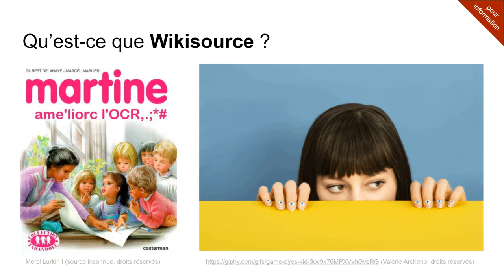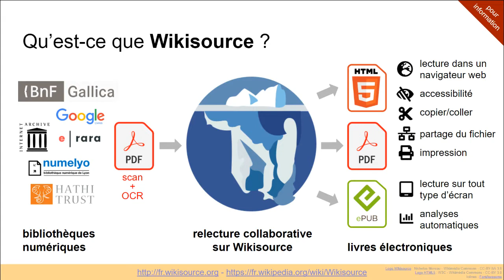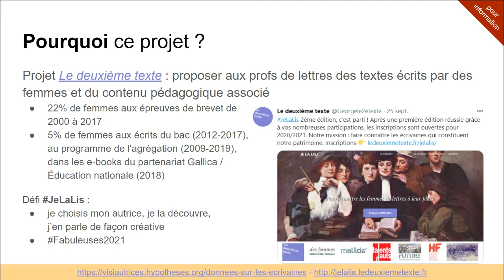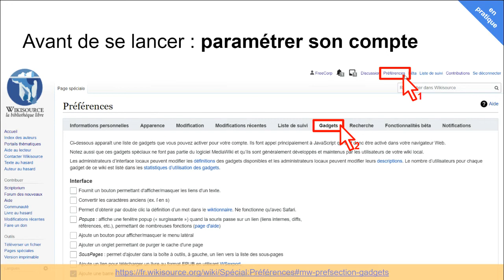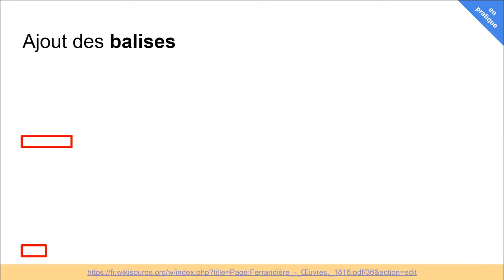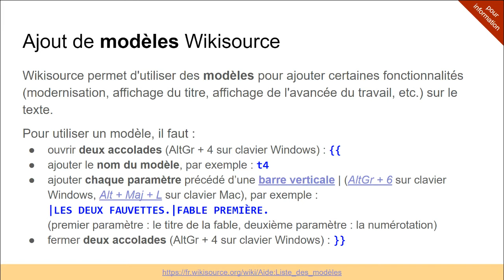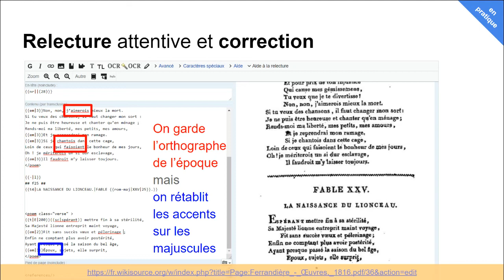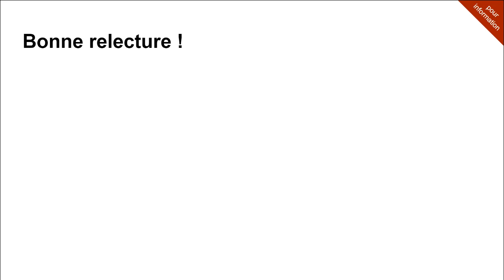Projet Wikisource : les Fables de Marie-Amable Petiteau, marquise de la Férandière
N'hésitez pas à regarder cette vidéo en accéléré, ou à faire votre relecture en même temps, en mettant la vidéo en pause après chaque étape.

0:22 Les deux principes de Wikisource : corriger l'OCR d'un texte scanné en comparant la page scannée et sa transcription en texte.
2:13 Présentation de la bibliothèque numérique collaborative multilingue Wikisource
3:20 Passage des ouvrages scannés aux ouvrages électroniques sous forme de pages web, fichiers PDF ou ePub
6:22 Compétences développées dans ce projet
7:20 Le projet Cité des Dames, créatrices dans la cité
9:12 Les statistiques de l'association Le deuxième texte sur le manque de visibilité des autrices dans l'enseignement de la littérature
11:01 Le défi
13:04 Marie-Amable Petiteau sur Wikipédia, le Dictionnaire des femmes de l'ancienne France de la SIEFAR, etc.
14:43 Éditions des fables
16:40 Création du compte Wikipédia/Wikisource et choix du pseudo
17:53 Réglage des préférences pour activer les gadgets Scanilles et Typo
18:50 La « page livre » de l'ouvrage et son code couleur
20:35 Choix des 2 pages à relire
21:09 Début du travail sur la « page source » : l'entête de la page
23:45 Les « balises » Wikisource : la balise poem
26:02 Le bouton T du gadget de correction de la typographie
27:15 L'ajout des codes de section pour assurer une bonne transclusion même si deux fables sont présentes sur une même page
29:15 Les modèles Wikisource
34:32 Prévisualiser la page
36:40 Convention de correction orthographique et typographique sur Wikisource, ajout de majuscules accentuées
37:36 La fin de la relecture
38:28 Récapitulatif des différentes étapes de relecture d'une page
39:18 Navigation sur Wikisource entre page source, page livre et page feuille
41:00 Navigation sur Wikisource entre page livre et page autrice